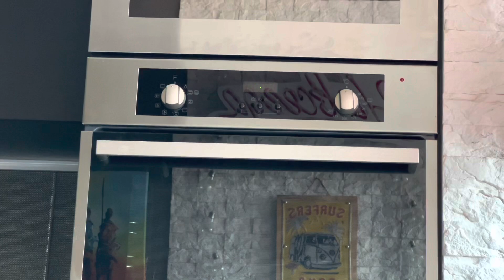Одесса 22 ноября 2022. Что по свету?